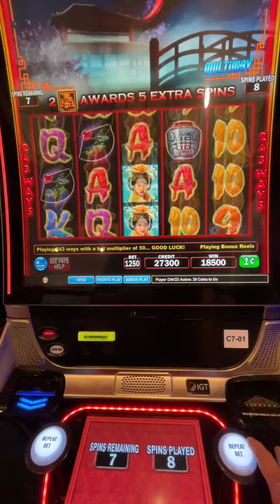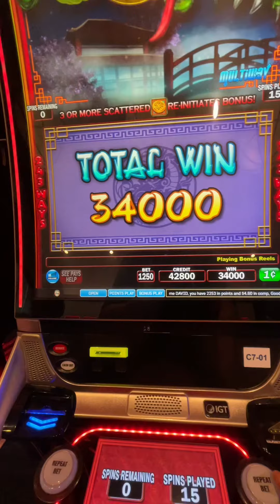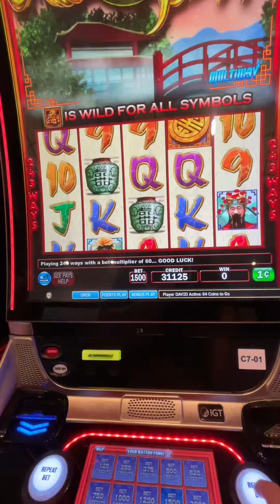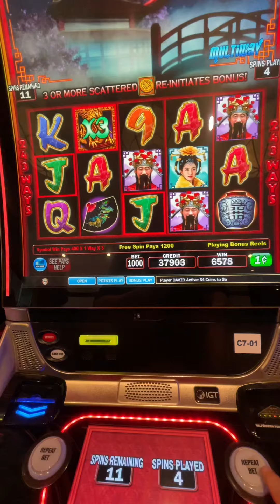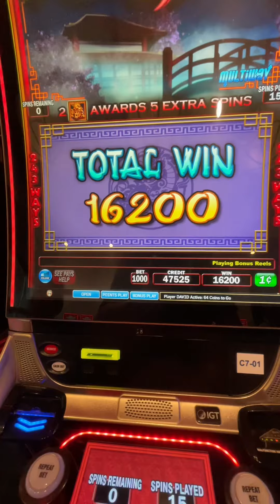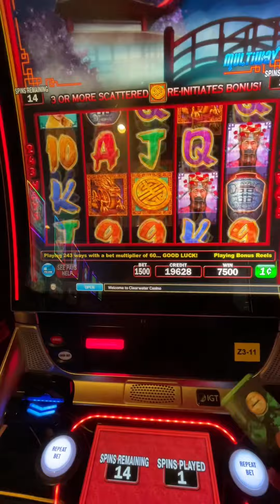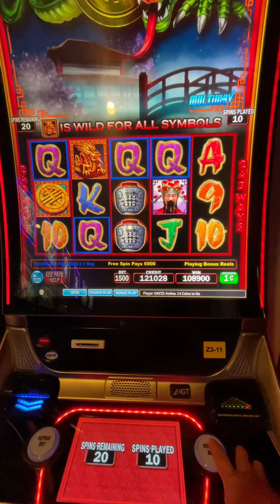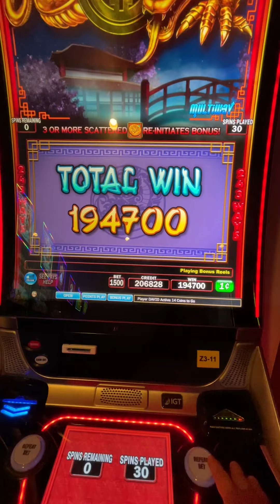Dave wants a Jackpot 🐉 Triple Fortune Dragon Unleashed